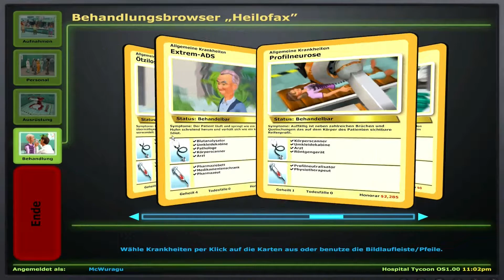Junk Box - Hospital Tycoon #030: Personal auf der Schulbank [Deutsch| HD]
Es wird weiter  daran gearbeitet eine 5-Sterne Klinik zu werden und jemand mit extrem-ADS zu behandeln. Es müssen die Fähigkeit des Personals gesteigert werden. Dafür schaffen wir uns mal wieder einen Train-o-Tron an und versuchen das Personal zu trainieren. Aber ganz ohne Dekorieren geht es auch in dieser Folge nicht.
Es gibt mal wieder einen Engpass mit dem Körperscanner. Diesmal sind wir schlauer und kaufen gleich einen zweiten.

Das Spiel
Das Spiel stammt aus dem Jahre 2007 und ist für PC  erschienen. Vertrieben wurde es von Codemasters und der Entwickler ist Deep Red Games. Das Spiel war nur mäßig erfolgreich außer in UK dort erreichte es einen Platz in den Verkaufscharts.
Das Spiel selbst gilt als inoffizieller Nachfolger von Theme Hospital und kommt  in netter 3D Grafik. Es gibt so einige lustige Anspielungen auf  TV-Serien wie General Hospital und  Emergency Room.